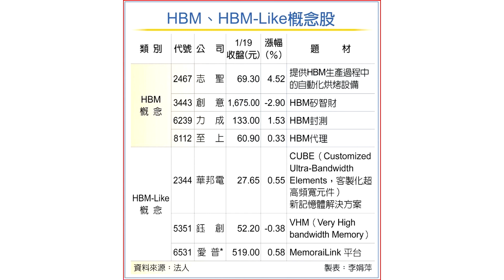HBM Industry Revenue Could Double by 2025 Growth Driven by Next gen AI GPUs Cited